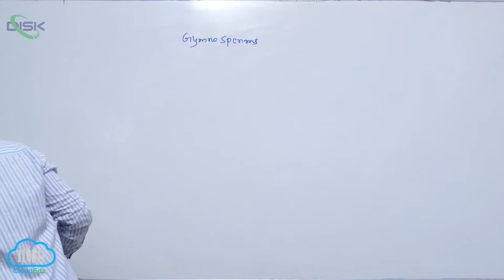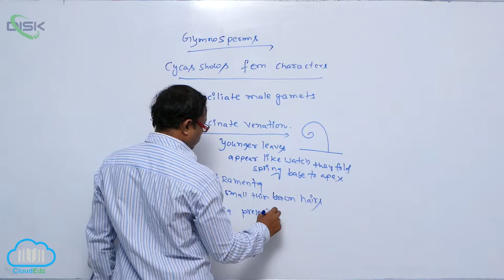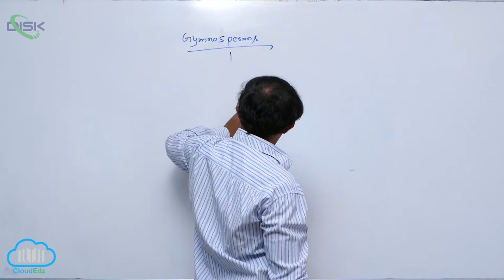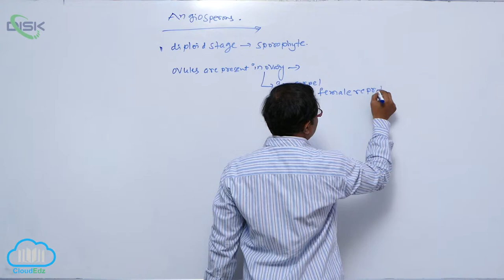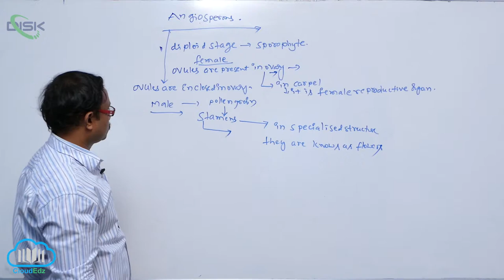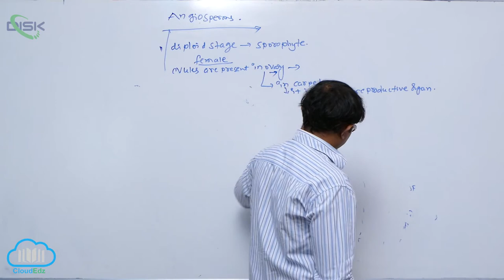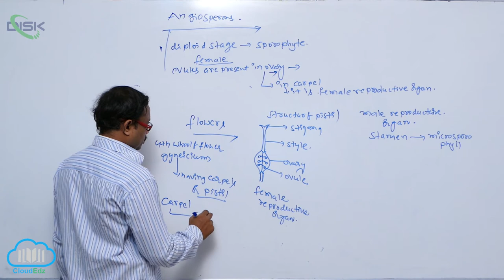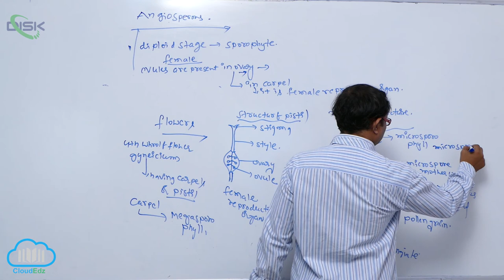GYMNOSPERMS || GYMNOSPERMS 4 || Disk Telangana